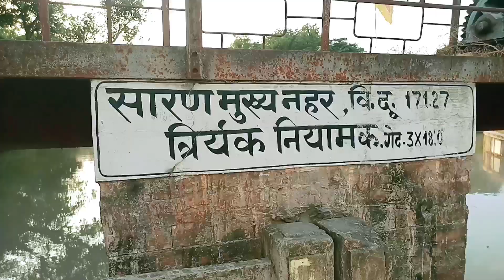मेरे गाँव का नहर 😱 || Vlog 132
मेरे गांव का नाहर है इसको हम बम नगर बोलते हैं

 यहां का पानी हमेशा खोलता है लगता है कि उबाला जा रहा है

 आप को देखिए पानी कैसे खोल रहा है

आप लोग ऐसे ही हमेसा अपना सपोर्ट बनाये रखिये
धन्यवाद 🙏🙏🙏🙏🙏🙏

duniyamesabsehatkevlog

आप लोग अपना सपोर्ट बनाये रखिये और मेरे से कोई गलती हो तो माफ कीजिये

Cyber Amit Vlog

name:- Amit Kumar Gupta